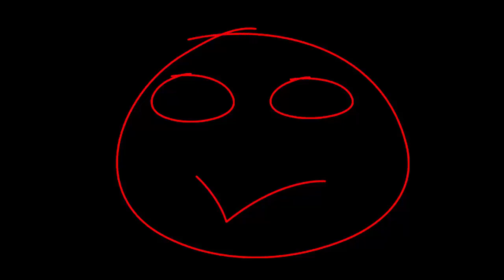DER SMILEYFACEKILLER – WER WAR EIGENTLICH? | HORRORINSEL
In den späten 1990er Jahren und den frühen 2000ern gab es einer Reihe mysteriöser Unfälle, die immer nach dem gleichen Muster abliefen. Nach einer Party wurde ein Student als vermisst gemeldet und erst einige Wochen oder sogar Monate später treibend in einem Fluss gefunden. Diese Unfälle wurden von der Polizei als Selbstmorde aufgenommen, da es keinerlei Indiz für einen Mord gab, bis plötzlich an jedem Unfallort ein frisch gesprayter Smiley gefunden wurde.

-Social Media-

Horrorinsel Instagram

Realhorrorboy Instagram

-Musik-